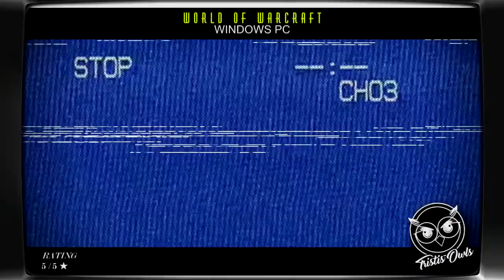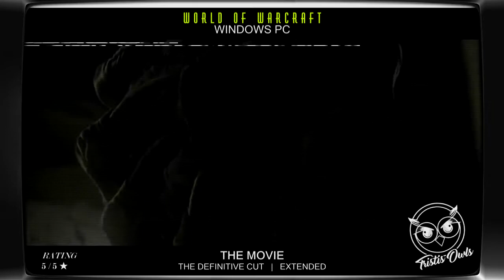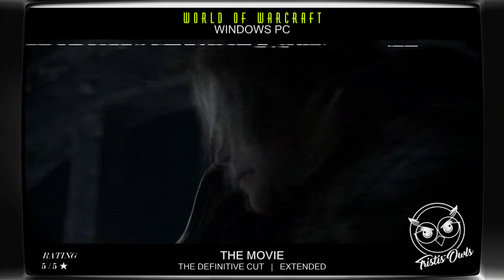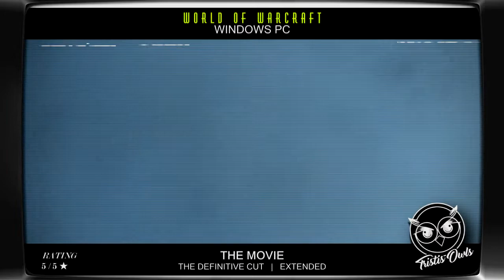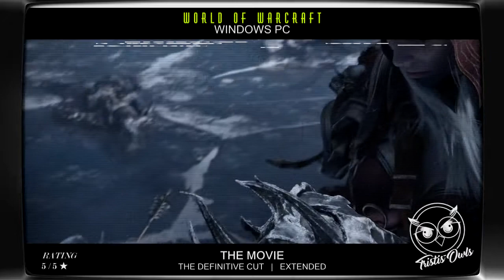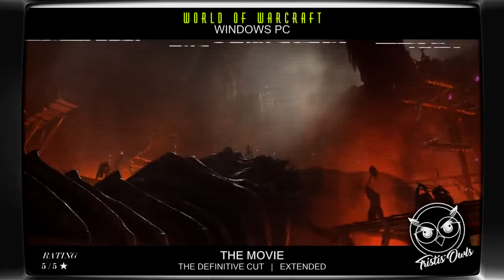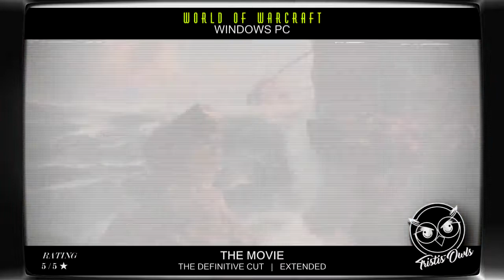𝕎𝕆ℝ𝕃𝔻 𝕆𝔽 𝕎𝔸ℝℂℝ𝔸𝔽𝕋 ( 𝟚 / 𝟚 ): 𝚃𝙷𝙴 𝙼𝙾𝚅𝙸𝙴 | 𝙴𝚇𝚃𝙴𝙽𝙳𝙴𝙳『𝐓𝐇𝐄 𝐃𝐄𝐅𝐈𝐍𝐈𝐓𝐈𝐕𝐄 𝐂𝐔𝐓』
『ＷＩＮＤＯＷＳ ＰＣ』

| Rating: ⭐⭐⭐⭐⭐
| Initial release date: November 23, 2004
| Developer: Blizzard Entertainment
| Mode: Multiplayer video game
| Composer: Jason Hayes
| Awards: VGX Award for Best PC Game
| Nominations: VGX Award for Game of the Year
| Genres: Massively multiplayer online role-playing game